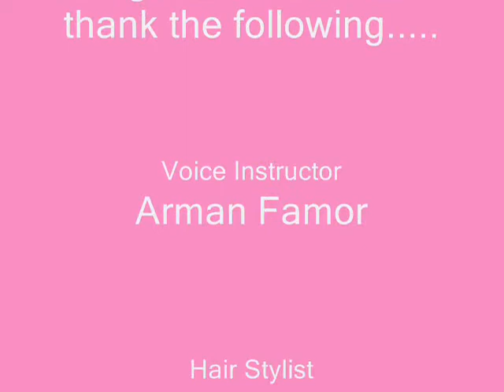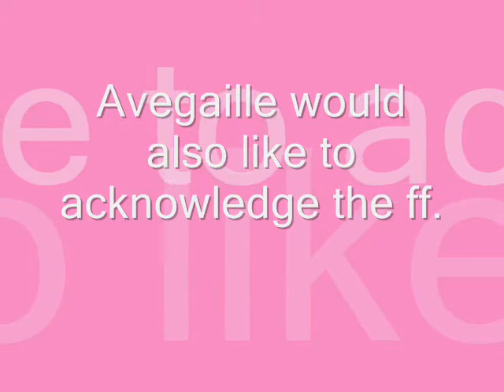When There was me & You by Mary Avegaille Famor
Mary Avegaille Famor in her own version of Vanessa Hudgens' song, "WHEN THERE WAS ME AND YOU"